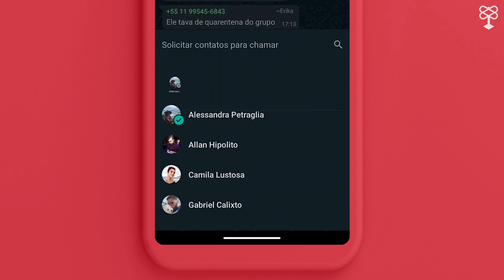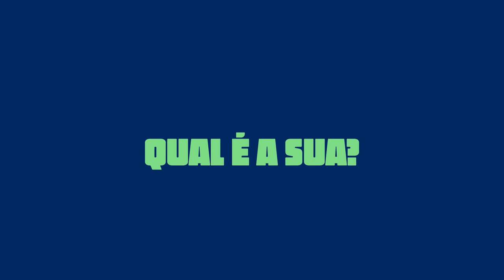Junte os amigos e a família: aprenda a fazer uma videochamada no WhatsApp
O distanciamento social que parte da população está fazendo as pessoas conversarem cada vez mais pelo celular. Chega mais que a gente vai te ensinar a fazer uma chamada de vídeo pelo WhatsApp para você matar a saudade dos familiares e amigos durante o período de isolamento!